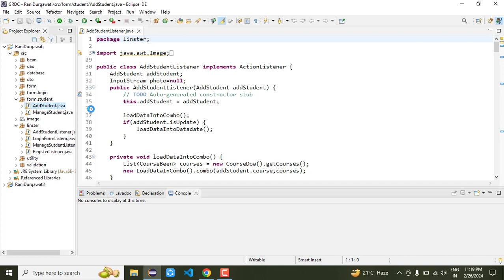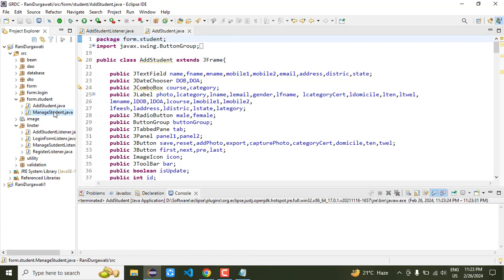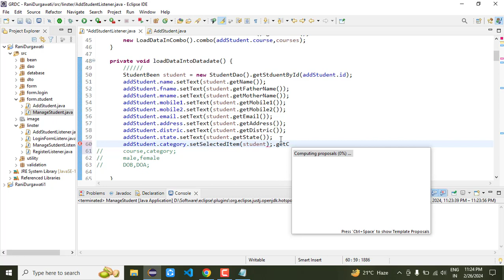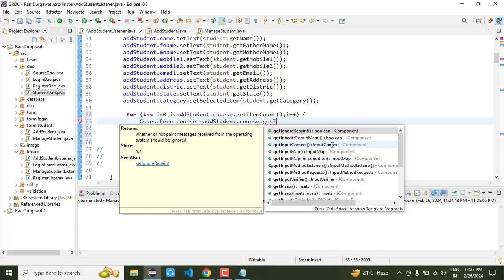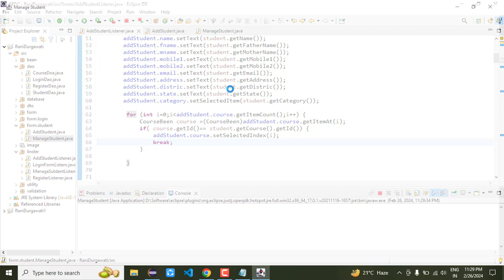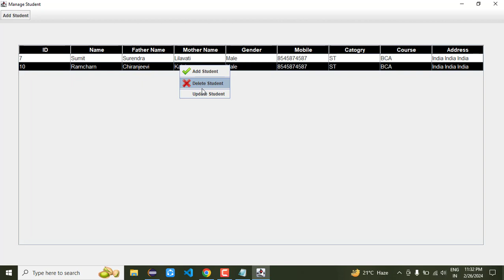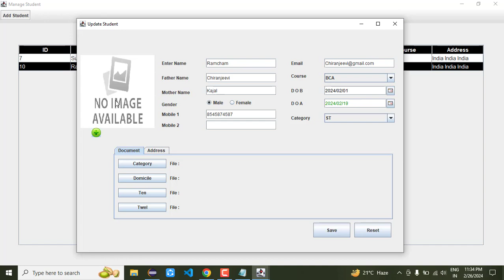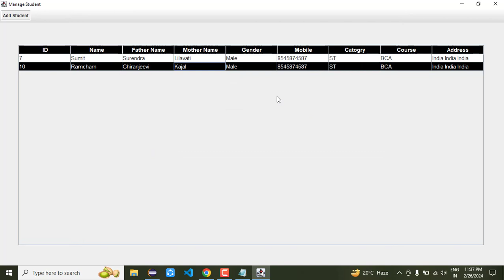23. Update data into database part 2 JDBC in JTable | Govt Rani Durgawati College | Semant Sir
23. Update data into database part 2 JDBC in JTable | Govt  Rani Durgawati College | Semant Sir
20. Delete data fro database using JDBC in JTable
core java
advance java
GUI programming in Java
AWT Swing
Java event
Semant Mishra